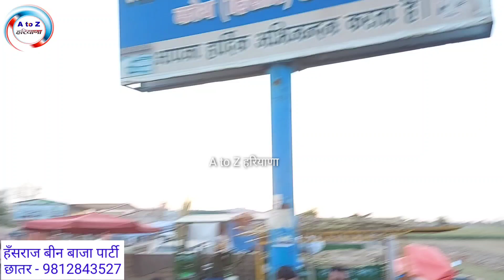बीन_बाजा आज किसको पसन्द है // कॉमेंट्स में राय जरूर दें